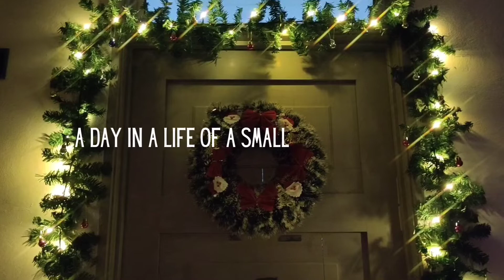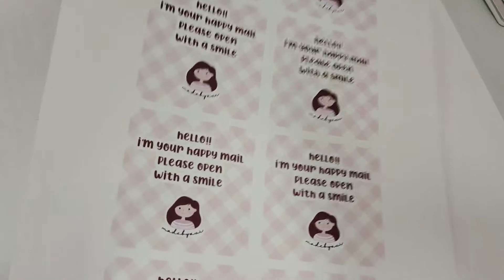shop prep & packing orders/homemade mushroom soup & garlic bread/christmas decoration | studio vlog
Hey guys, join me making some shop prep, homemade mushroom soup & garlic bread and some Christmas decoration of course, enjoy your watching..